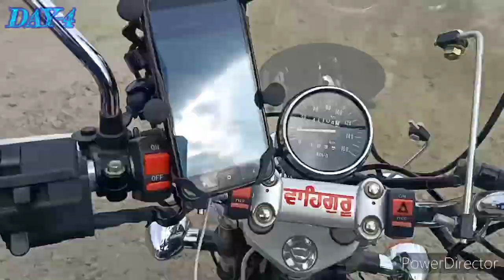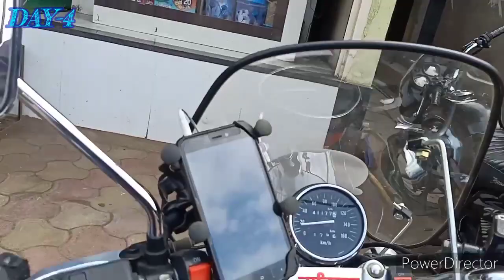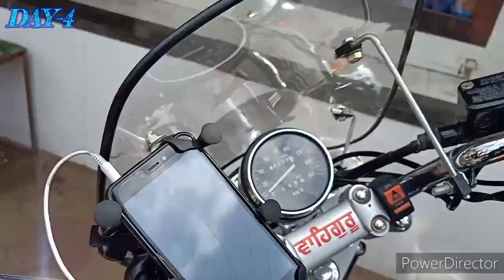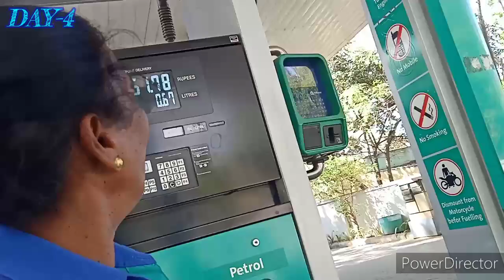YATRA SHRI HAJUR SAHIB DAY-4 NANDED M.H. TO BARWANI M.P.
ABOUT VIDEO-
This video gives information about NANDED (M.H.) TO BARWANI (M.P.) RIDE

Hello friends, my name is Jasbeer Singh Saluja, I make videos of bike travel, bike modification, second hand bike dealing and bike related accessories videos on YouTube. I hope you all like my videos.

Video editing and music by powerdirector.